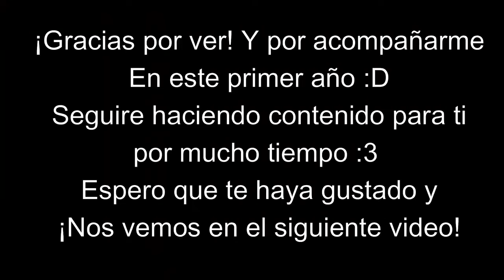EL BACKDOOR QUE NADIE SE ESPERABA - Pivo - #8 (Resubido)